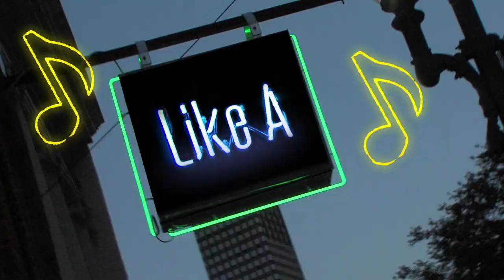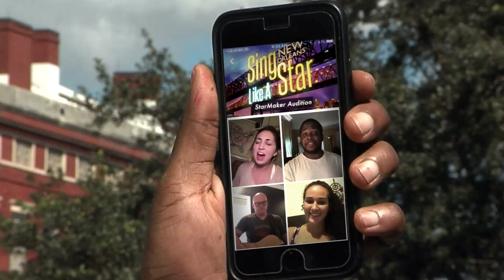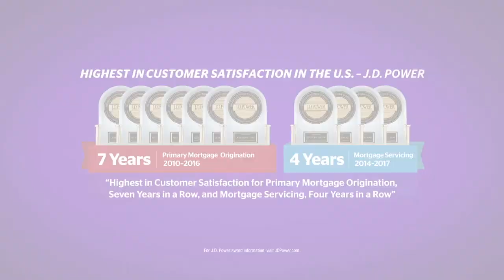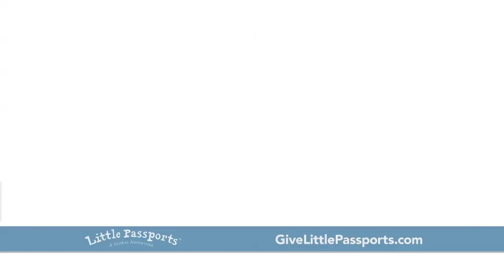SLAS Ep110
Make your dreams come true on Sing Like A Star!

Hosted by Arthel Neville and coming to you straight from New Orleans. Watch and listen as our judges Marc Broussard, Kristin Diable and Terrance Simien find the next great singing talent.

To become a contestant amateur singers can post their auditions on the StarMaker mobile app. The weekly winners will be eligible to return for the finals where one talented singer will be selected to record their own debut album and perform at The Bayou Boogaloo in May of 2018.